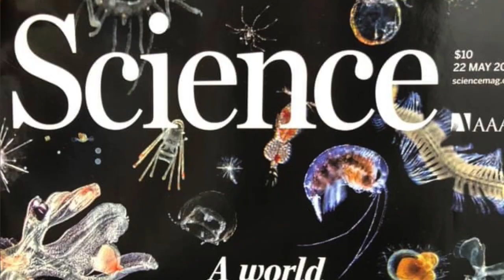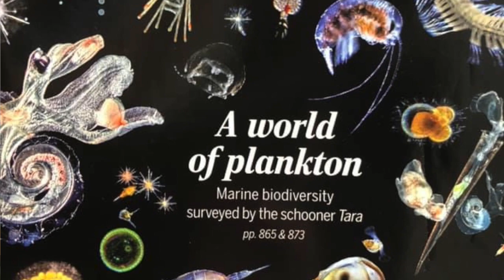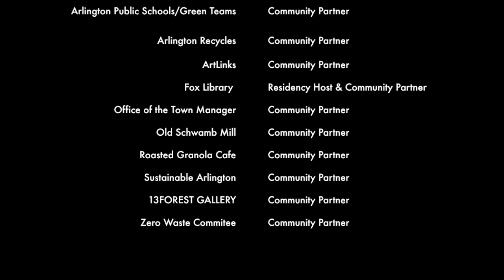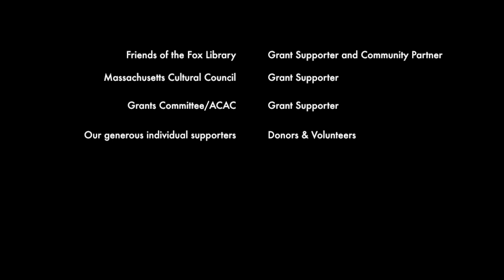Plarn Art to Save the Planet! A conversation with Michelle Lougee and Cecily Miller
A conversation with Artist-in-Residence Michelle Lougee and ACAC Public Art Curator Cecily Miller.  Learn about Michelle's artwork and inspiration, the specific components that community participants are making for a public sculpture, the project's mission to fight plastic pollution, the impact of the Corona Virus Pandemic on the project, and how you can still get involved from home.

We thank the many volunteer members of the Arlington Plarning Brigade and our 21 community partners for their craftivism and generous support, making this project possible!

For more information and how-to videos visit ArtsArlington.org/residency.  This Artist-in-Residence Project is organized by the Arlington Commission for Arts and Culture, hosted by the Arlington Public Libraries, and funded by the Friends of the Fox Library, Mass. Cultural Council, ACAC's Grant Committee, and contributions from individual supporters.